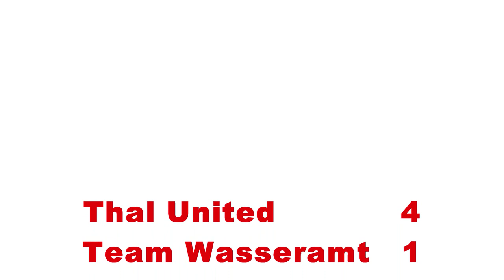Thal United - Team Wasseramt Mitte (C Promotion)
MS-Spiel zwischen Thal United (orange/weiss) und dem Team Wasseramt Mitte (pink/schwarz) vom 21. Mai 2014 in Balsthal SO.